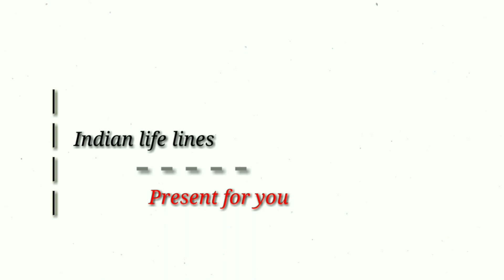13009 Doon Express Run away Over the Bridge | Eastern Railway